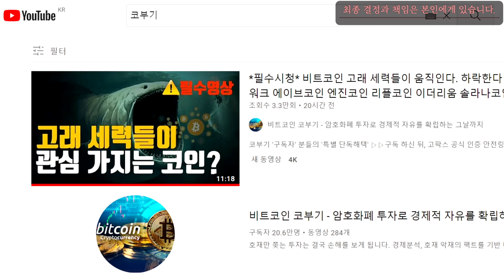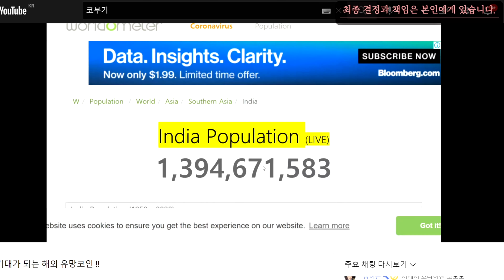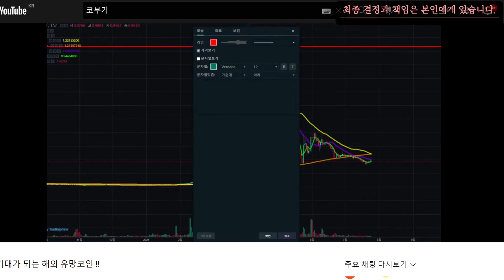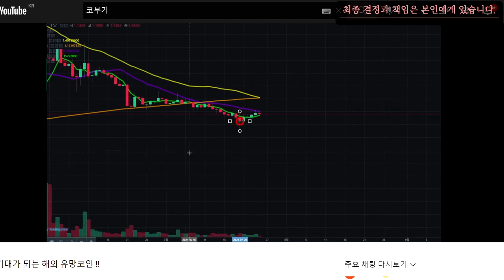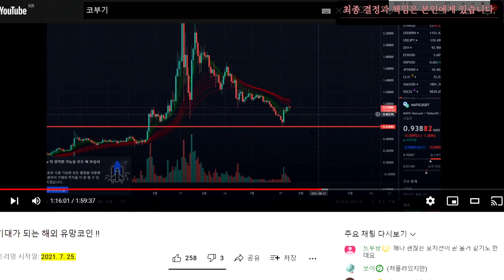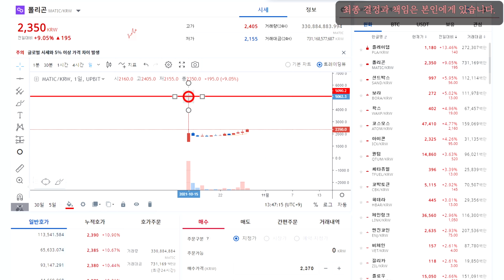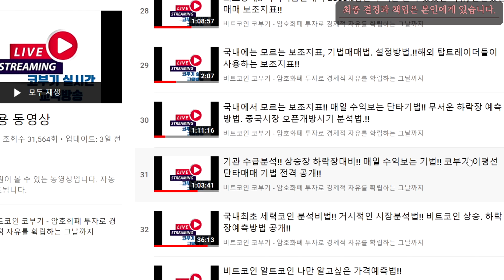인도시장, 인도코인에 집중하라. 비트코인 알트코인 10배 상승 노려 볼 코인? 폴리곤 WRZ코인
▶▶▶거래소 안전링크 / 가입시 수수료 할인 및 해택제공